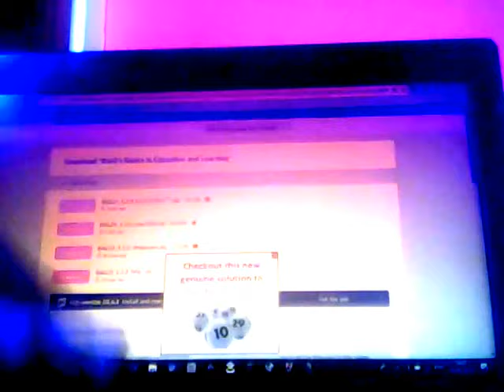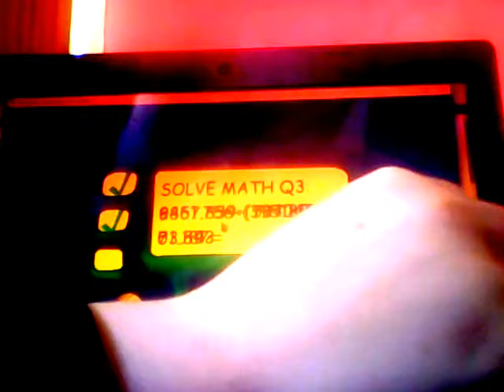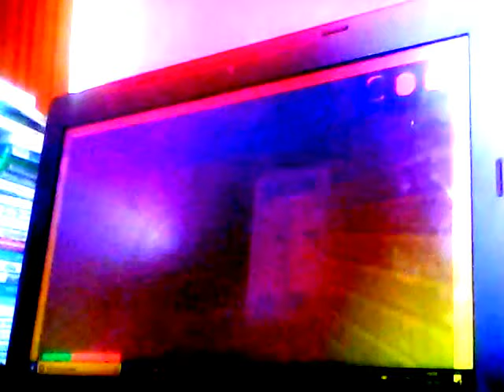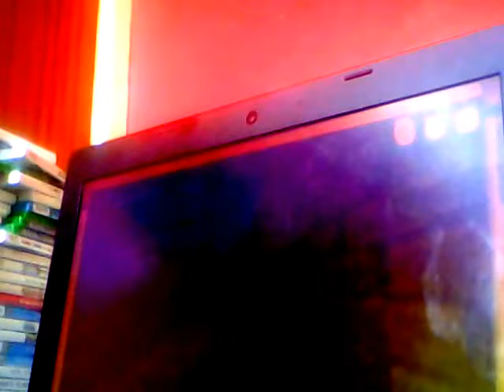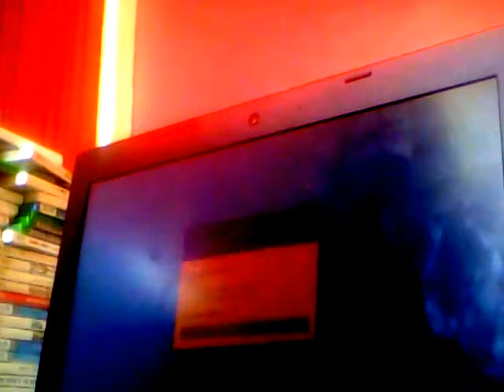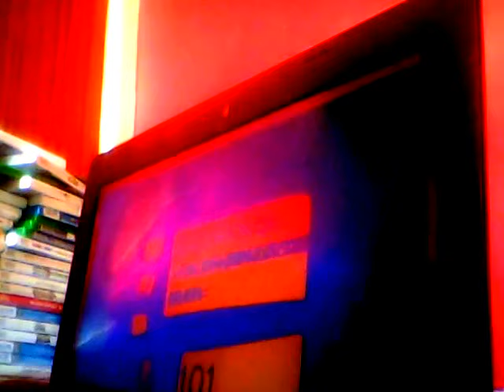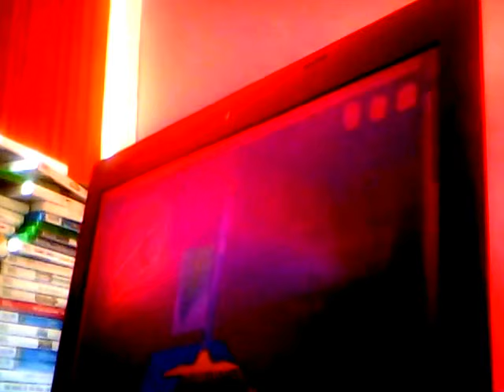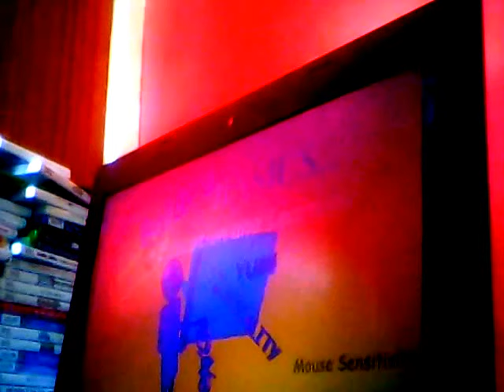Baldi's Basics-, I think he's mad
Let's play with Bal - oh.. I think he's not in the mood for that...